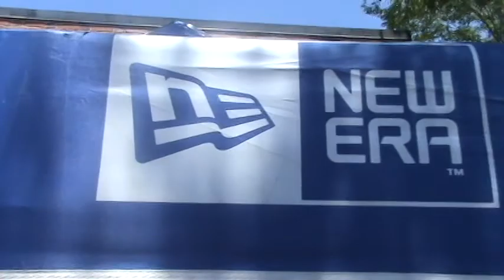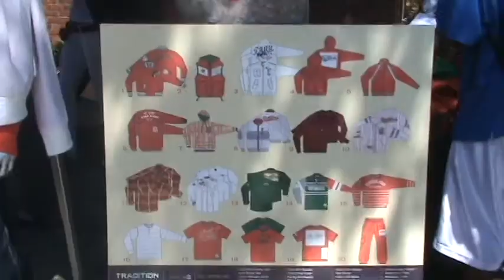New Era Presents: Tradition @ Florida A&M University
Directed & Edited By: DiiMpZ